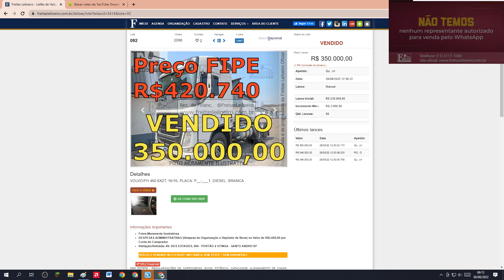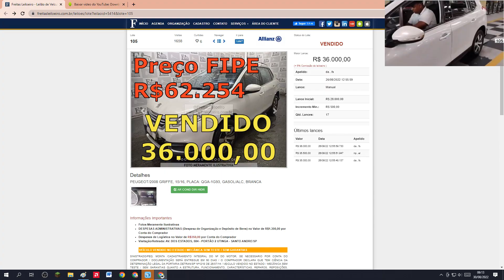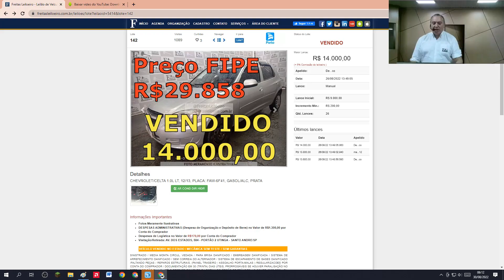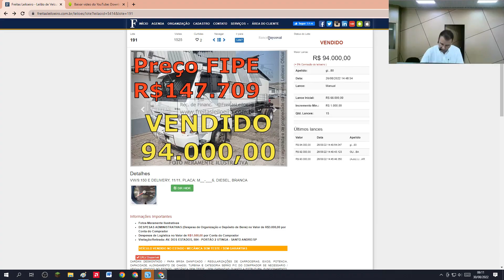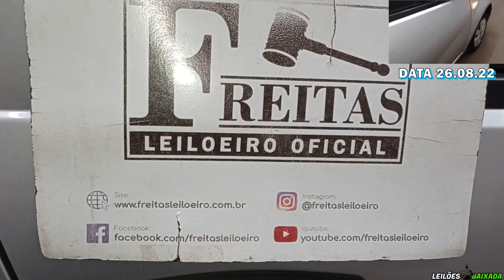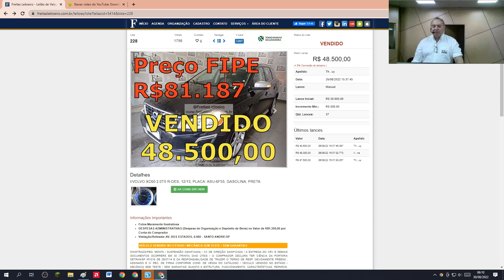SÓ CARROS MUITO BARATOS VENDIDOS NO LEILÃO DO FREITAS LEILOEIRO